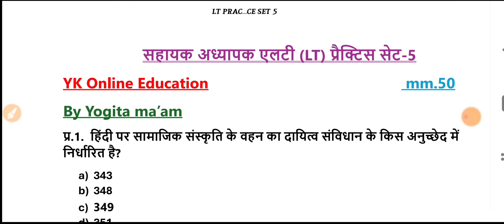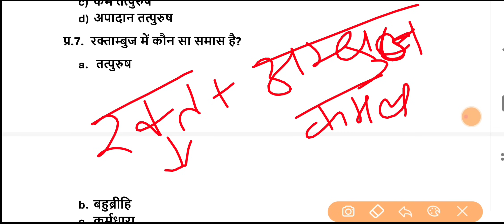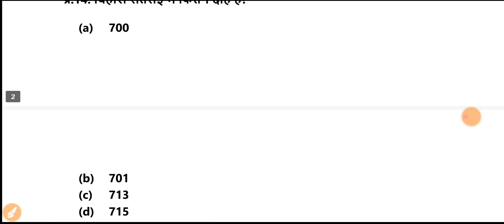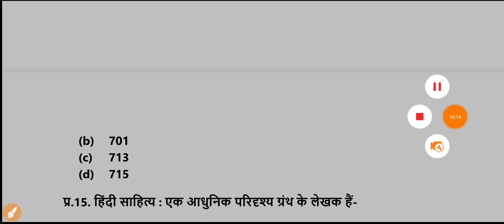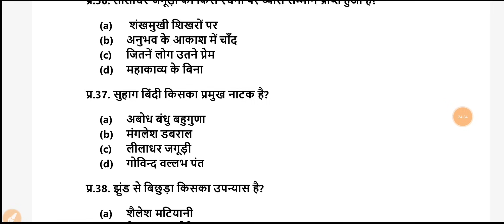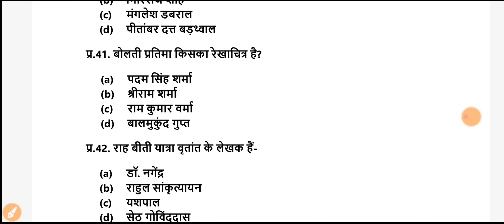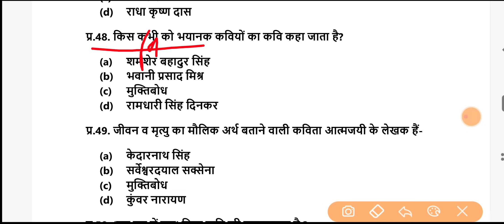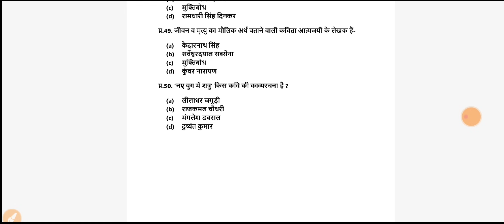LT Hindi Practice Set-5/ एल टी हिन्दी प्रैक्टिस सेट/ सहायक अध्यापक अभ्यास सेट/@lthindipracticeset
LT Hindi Practice Set-5/ सहायक अध्यापक एल. टी. प्रैक्टिस सेट-5/ @ltpracticeset @ykonlineeducation